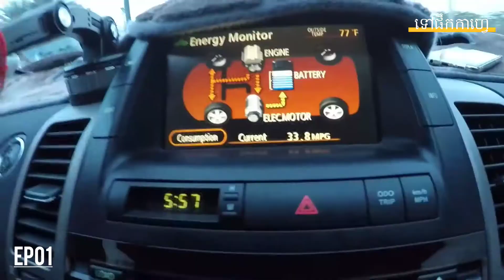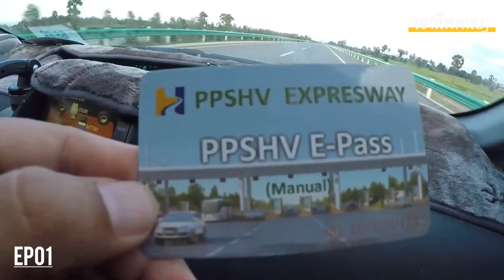ទៅផឹកកាហ្វេ និង ញុំានំបញ្ចុក វគ្គ១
Hello, I created this YouTube for the purpose of making useful videos for viewers to see what is unique about me and new ways of thinking, travel, eating, creating attractive videos and loving what I want.  Hope everybody on this site also had a great day!  Past Thank you